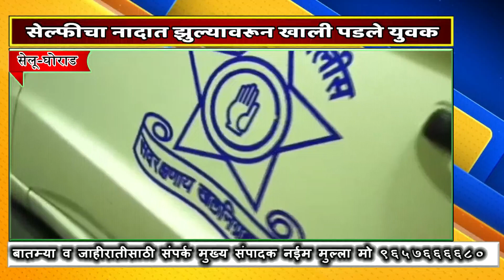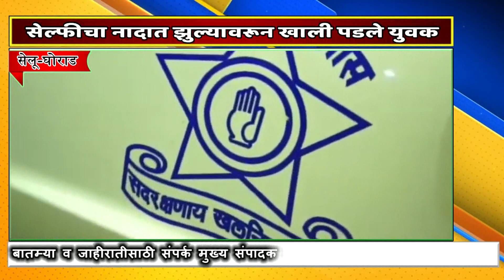RN NEWS BABHULGAON || सेल्फीचा नादात झुल्यावरून खाली पडले युवक